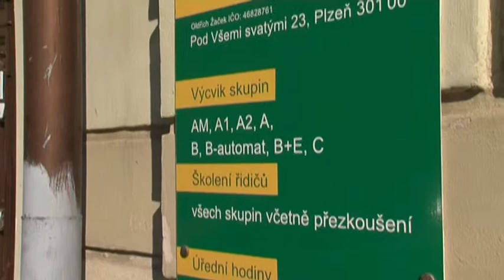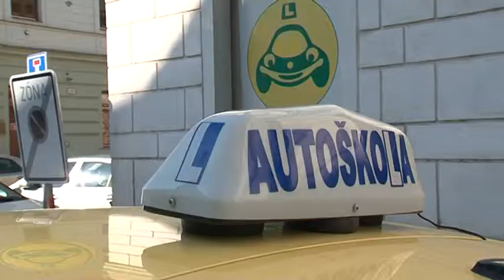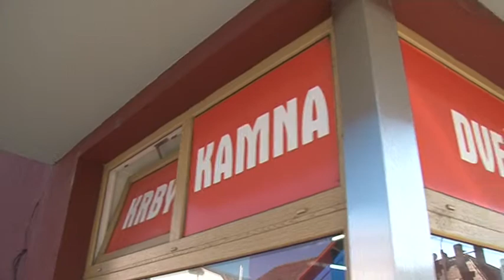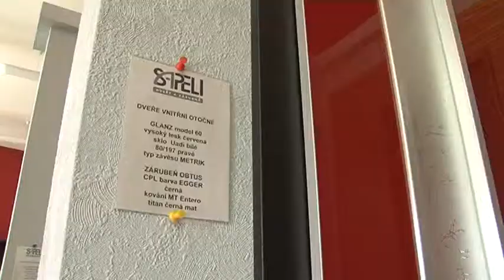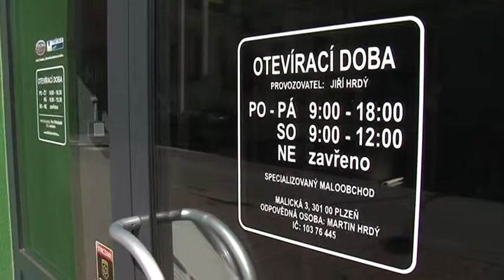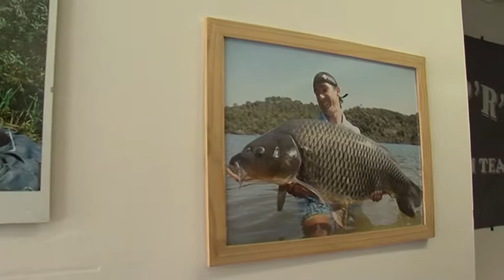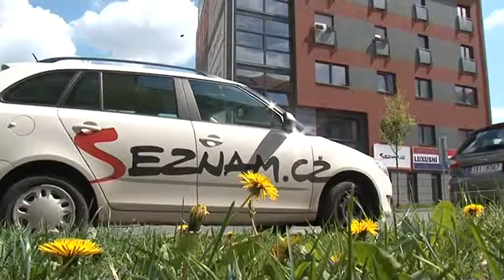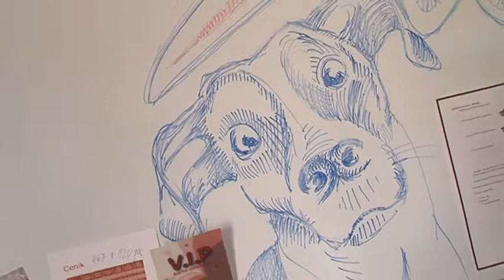16.6.2014 / Vaše ulice - Roudná III.